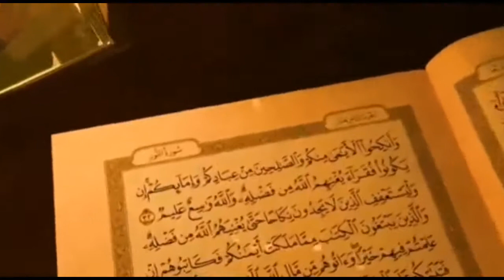لوری lori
ye lori un bachuchu k liye hai ju jaldi sute nahi ya bahut rute hai is ko sun kar bachcha inshallah  jaldi sujaiga

hamare yahan tamam ruhani amraz jadu jinnat ka ilaj kya jata hai muftee shakeel mazahiree aurangabad maharastra india